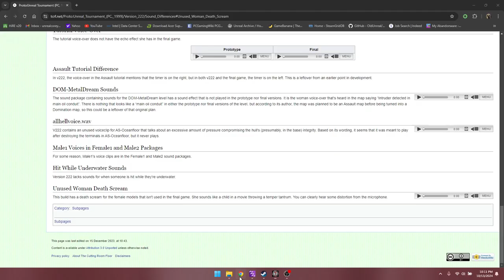"Unreal Tournament" (PC, 1999) - Female Death Screams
Now, here are the equally hilarious female death screams from _Unreal Tournament._ The voice actress is Shannon Newans-Ewing of Digital Extremes, the co-developer of the game.